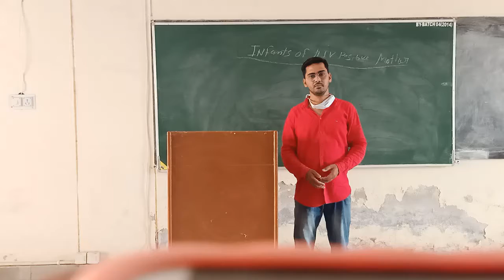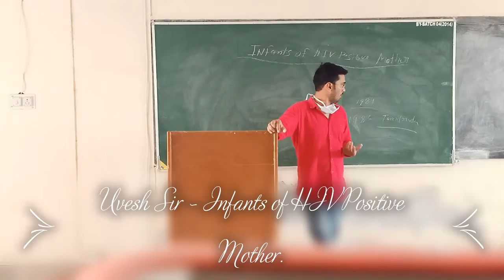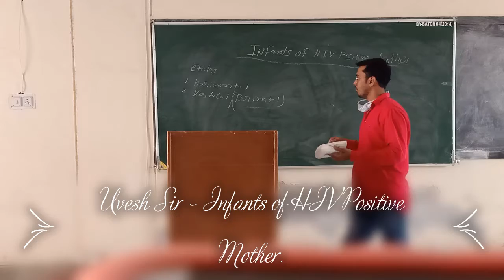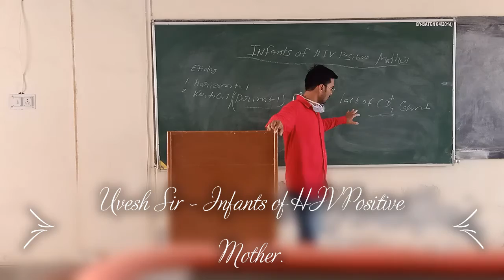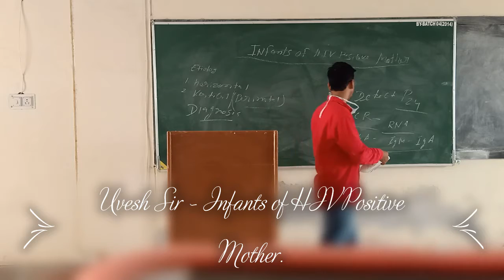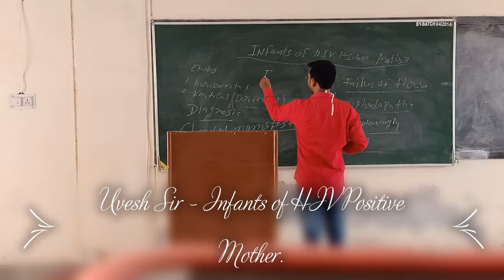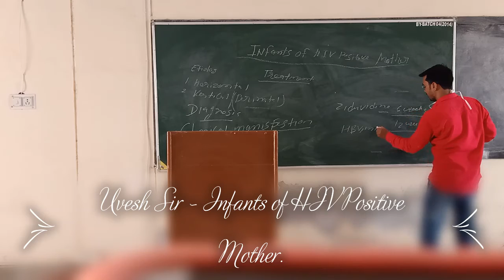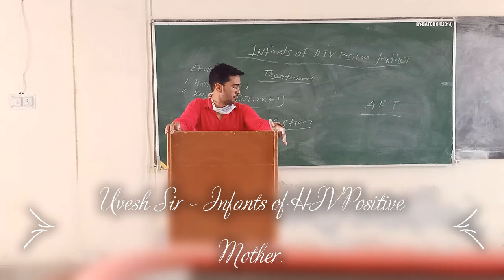Faculty:- Uvesh Ali Sir Topic:- Infants of HIV Positive Mother Dated:- 08.07.20